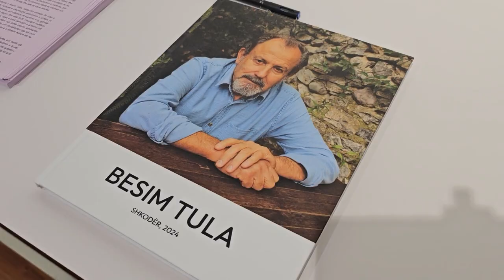“Te ndjesh pamjen”, çelet ekspozita e Besim Tules